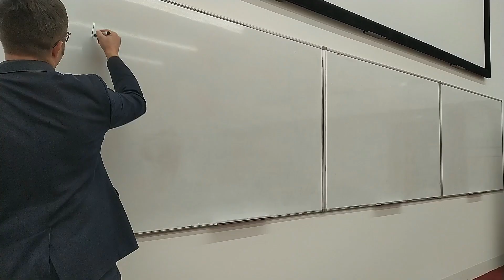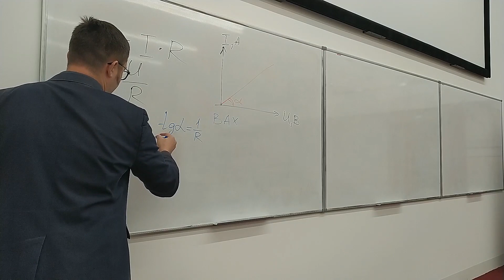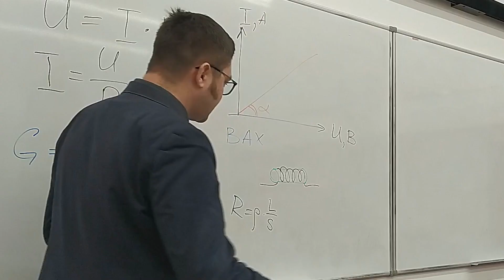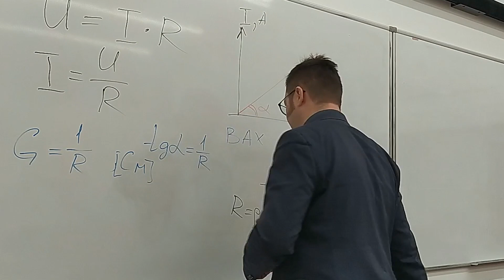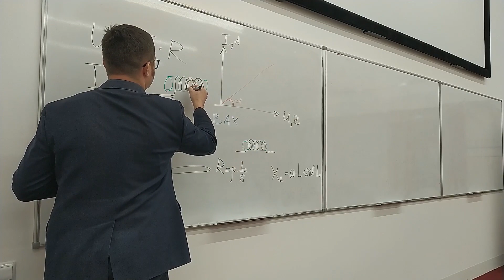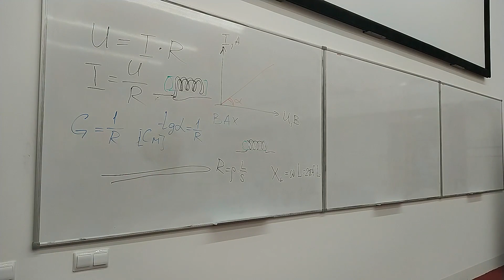49 [Полярная звезда] Реальный резистор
Реальный резистор - простейший нелинейный элемент.
Вольт-амперная характеристика.
Паразитные параметры.
Бифилярная намотка.
Проводимость и сопротивление.
Очная смена профиля "Наука" Центра поддержки одарённых детей "Полярная звезда" на базе Мурманского государственного технического университета